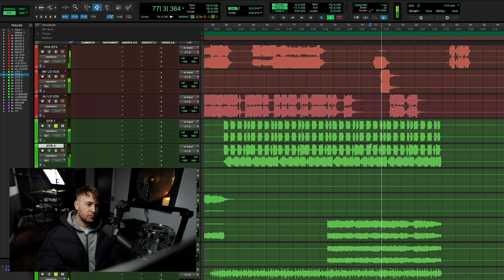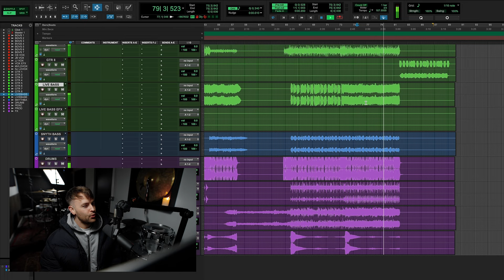My drum parts in the last chorus of 'Year 3000' by Busted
What's up people! I show you what I'm doing and why in the last chorus of the song 'Year 3000' by Busted.

0:00 intro
1:00 fill
6:35 build up fill
7:00 crash cymbal
8:10 embelishments
11:00 outro